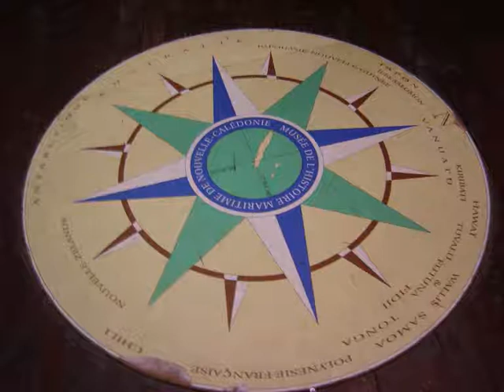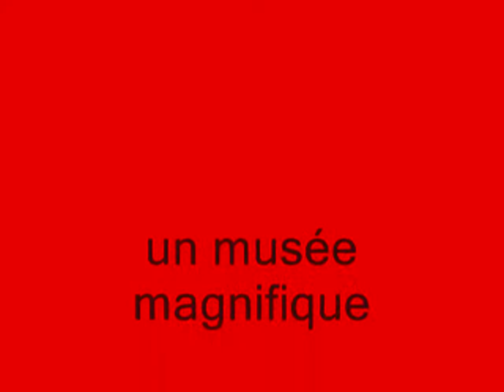Noumea Musée de la Marine en Nouvelle Caledonie octobre 2008 , jean pierre bossut 8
la Nouvelle caledonie, une ile a voir et a visiter, 22000km 36h de voyage,depart, paris roissy londre,singapour, sydney,tontouta,noumea